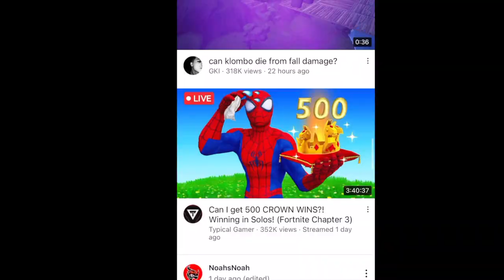WEB-SHOOTERS NEED TO GO...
If your new to this channel ,
I make and edit videos for fun ;)
This is just the start , enjoy 🙌🏾